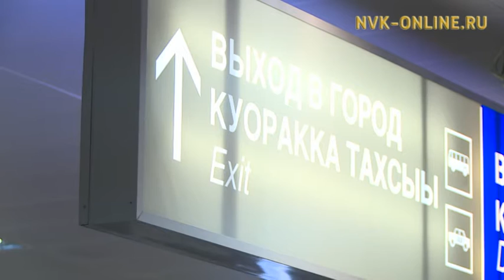Театр оперы и балета Якутии вернулся с большого гастрольного тура